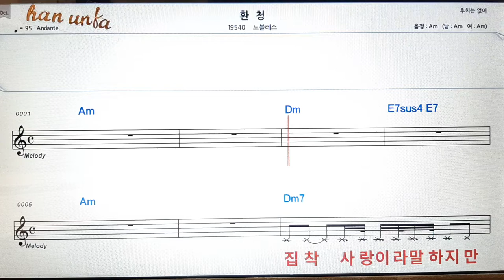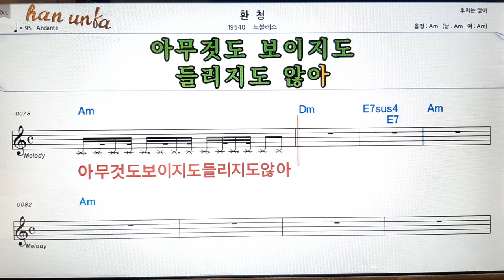환청/노블레스👍노래 반주, 코드 악보,가라오케💋Karaoke*Sheet Music*Chord*MR